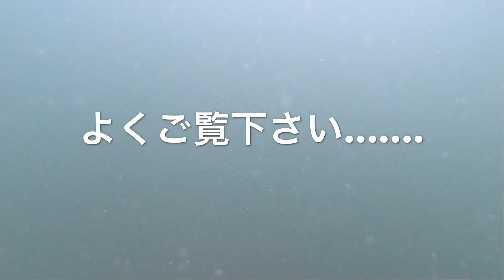【日本三大怪魚!?】水中撮影後...メーターオーバークラスが居たりデカバスがうじゃうじゃ居たので釣りしてみた!!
とにかくデカいブラックバスだらけの中にポツンと居た黒いやつ.
そして水中撮影後. 釣りをしたら.